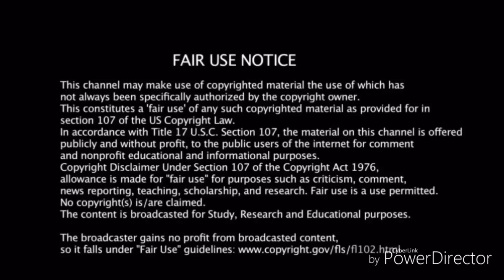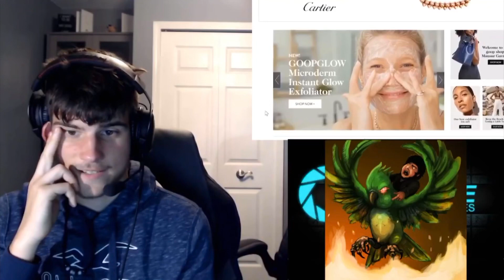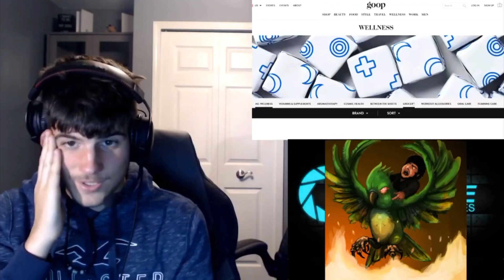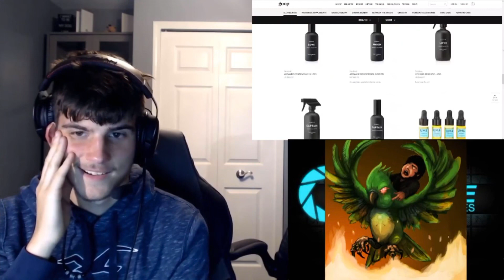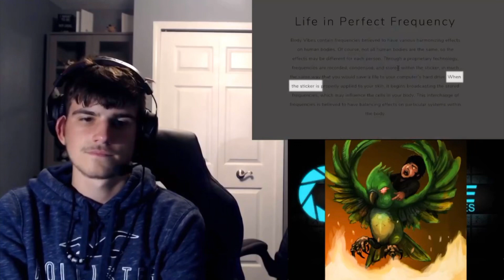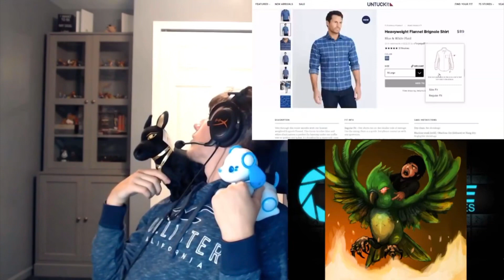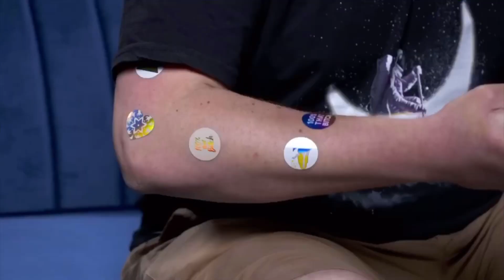Gwyneth Paltrow's Goop - JonTron Reaction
This was fun to react to because of how funny it was and because of how amazing Jon makes these videos. Leave a like on the original video down below for JonTron and their crew for their hard work ;)